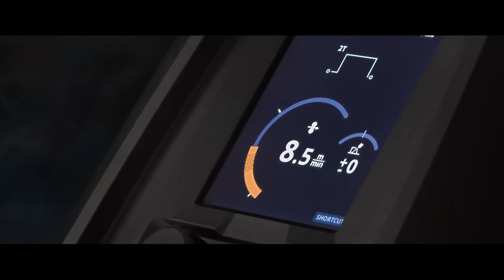Master M - Extend welding experience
Are you ready to weld?
Designed together with professional welders, Master M redefines the compact MIG/MAG welding machine category. Excellent usability and features beyond great welding make your welding effortless.

Digital arc control, fast setup techniques, and excellent power-to-weight ratio (350 A 40% ED and only 27 kg) set new standards for weld quality and your work efficiency.

Experience new levels of productivity and welding control with the new MAX arc performance processes.

Switch on LED work lights for your safety and convenience also in low-light working conditions.

Enjoy smooth operation thanks to the versatile process selection for industrial welding: Manual, 1-MIG (Auto), Pulse MIG (Auto Pulse), DC TIG, and stick welding (MMA).